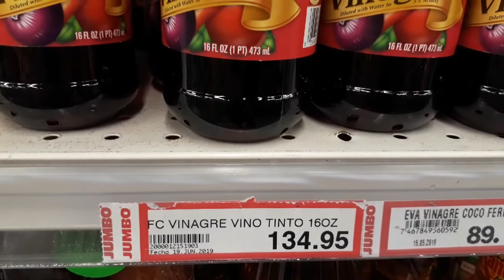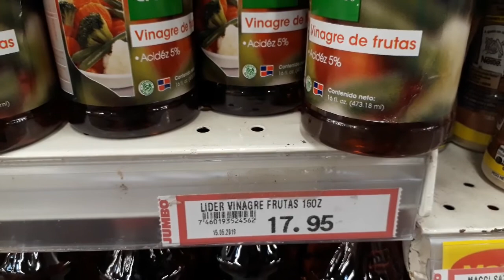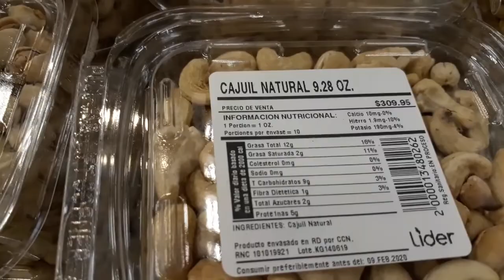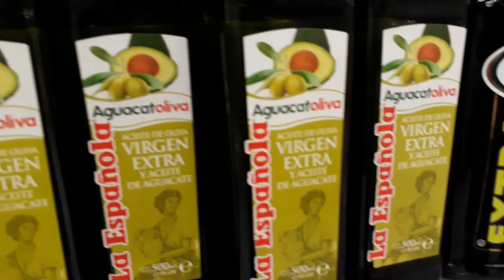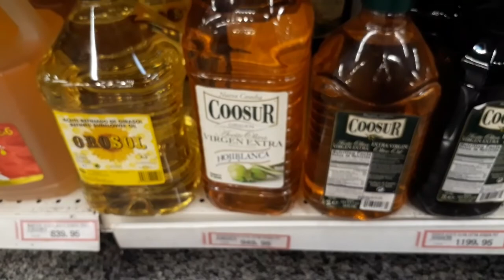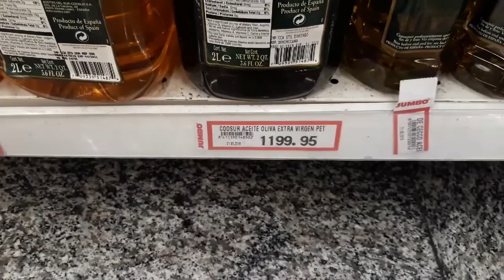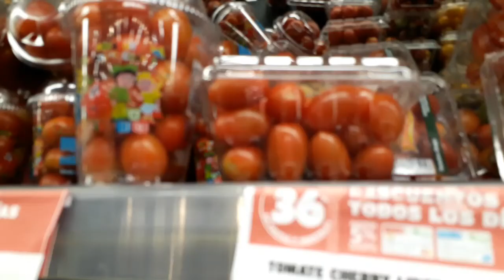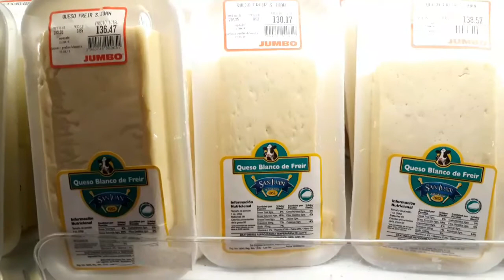TIPS DE SUPERMERCADO | TRUCO PARA COMPRAR MEJOR Y AHORRAR DINERO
Ir al supermercado es una de las actividades necesarias, hay que buscar los precios bajos para ahorrar dinero.